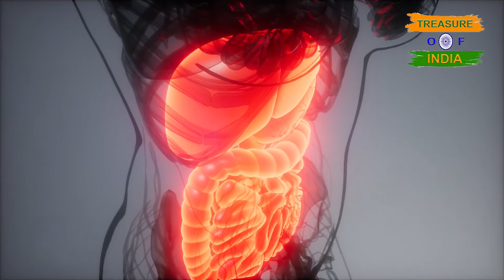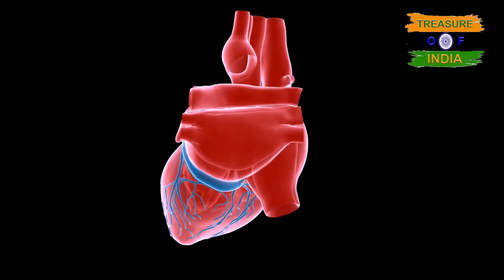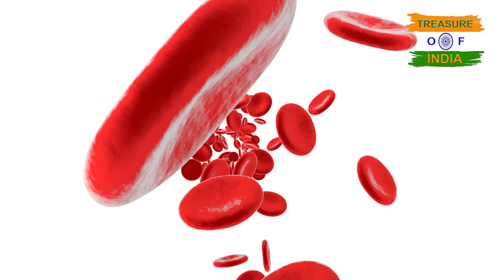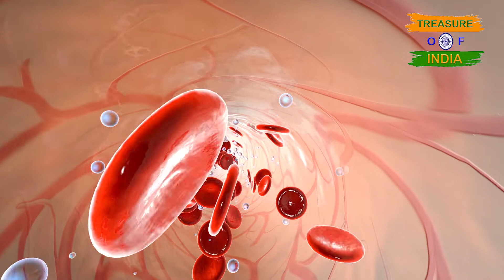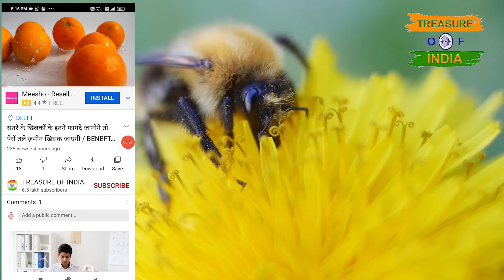शहद कैसे खाये तो अमृत और कैसे खाये तो जहर जाने पूरी जानकारी / शहद के फायदे और नुकसान /honey benefits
अस्वीकरण
 इस Video में बताई विधि, तरीकों व दावों को केवल सुझाव के रूप में लें,
चैनल इनकी पुष्टि नहीं करता है. इस तरह के किसी भी
 उपचार / दवा / डाइट पर अमल करने से पहले डॉक्टर की सलाह जरूर लें.